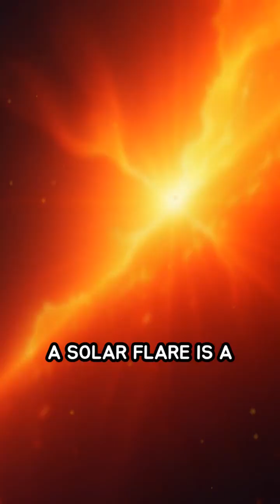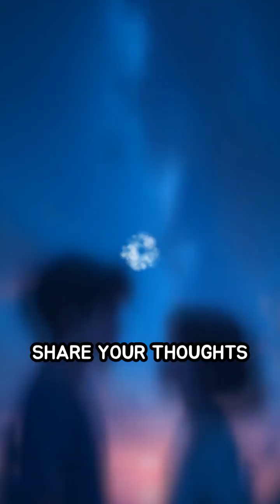Mysteries of Solar Flares Unveiled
Discover the awe-inspiring power of solar flares and their impact on Earth. How do these cosmic events shape our world?